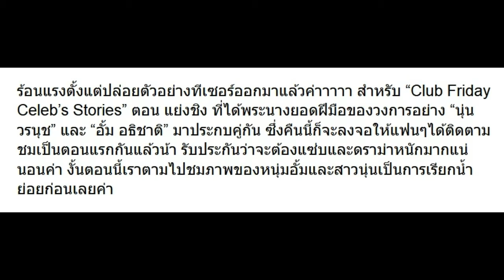รวมรูป อั้ม-นุ่น ใน แย่งชิง เริ่มตอนแรกวันนี้ เผ็ดเว่อร์!